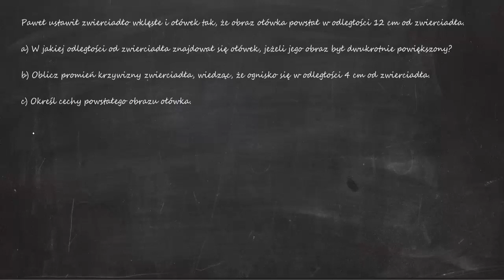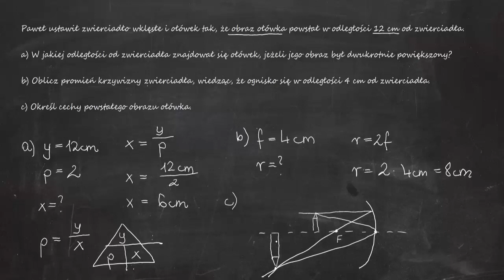Paweł ustawił zwierciadło wklęsłe i ołówek tak, że obraz ołówka powstał w odległości 12 cm od...